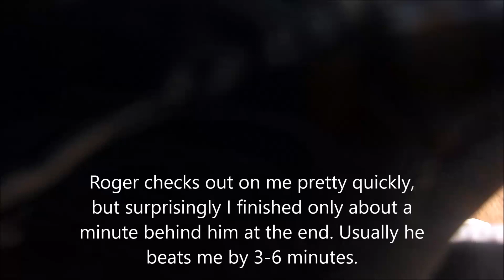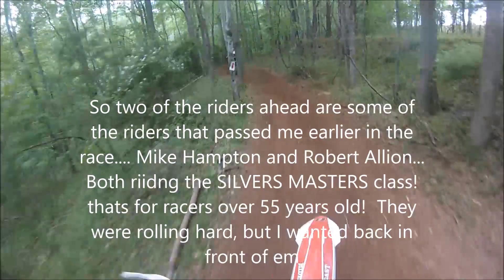Water Wheel Classic Harescramble 2018 in HD